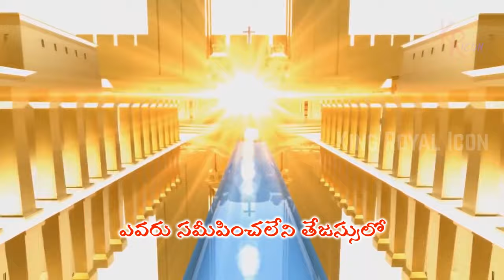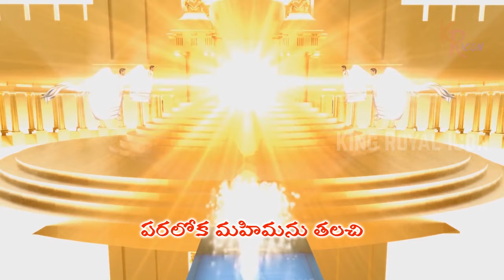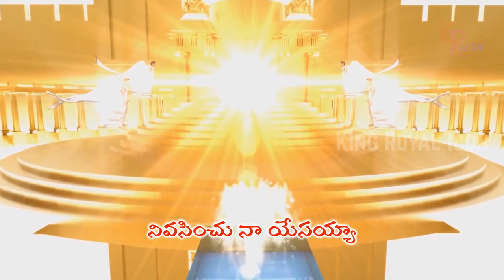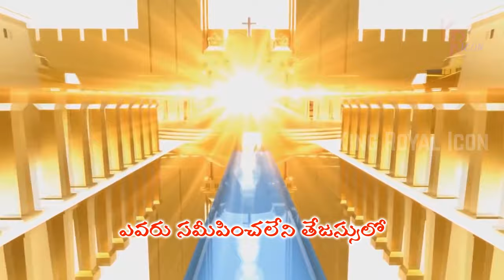Yevaru Sameepinchaleni Full HD Song || ఎవరు సమీపించలేని || Bro Yesanna || Hosanna Ministries Songs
Yevaru Sameepinchaleni Full HD Song,
ఎవరు సమీపించలేని Song,
Hosanna Ministries Songs,
Bro Yesanna Songs,

Song Lyrics:

ఎవరు సమీపించలేని తేజస్సులో నివసించు నా యేసయ్యా
నీ మహిమను ధరించిన పరిశుద్ధులు నా కంటబడగానే
ఏమౌదునో నేనేమౌదునో ఏమౌదునో నేనేమౌదునో

ఇహలోక బంధాలు మరచి నీ యెదుటే నేను నిలిచి
నీవిచ్చు బహుమతులు నే స్వీకరించి
నిత్యానందముతో పరవశించు వేళ

పరలోక మహిమను తలచి నీ పాద పద్మములపై ఒరిగి
పరలోక సైన్య సమూహాలతో కలసి
నిత్యారాధన నే చేయు ప్రశాంత వేళ

జయించిన వారితో కలిసి నీ సింహాసనము నే చేరగా
ఎవరికి తెలియని ఓ క్రొత్త పేరుతో
నిత్య మహిమలో నను పిలిచే ఆ శుభవేళ